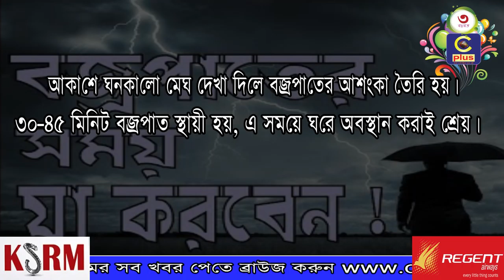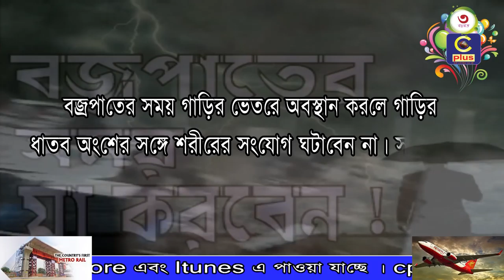চট্টগ্রামে শুরু হয়েছে কাল বৈশাখী ঝড়, বজ্রপাতের আতংকে সাধারণ মানুষ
দুপুর থেকে সারা চট্টগ্রামে শুরু হয়েছে কাল বৈশাখী ঝড়। সারা দেশের মত চট্টগ্রামেও বিচ্ছিন্নভাবে বেশ কিছু জায়গায় দূর্ঘটনার ঘটনা ঘটেছে। তার মধ্যে হাটহাজারী,রাউজান রাঙ্গুনিয়াসহ কয়েক জায়গায় রাস্তায় গাছ ভেঙ্গে পড়ে হতাহতের ঘটনাও ঘটেছে। আর মেঘের গর্জনের সাথে সাথে সাধারণ মানুষের মনে বজ্রপাতের ভয়ের সৃষ্টি হয়।গতকাল মীরসরাই ও রাঙ্গামাটিসহ দেশের বিভিন্ন স্থানে বজ্রপাতে  মারা যায় ২০ জন।